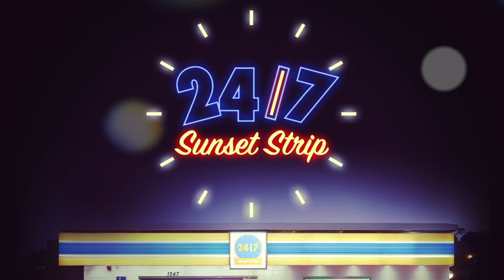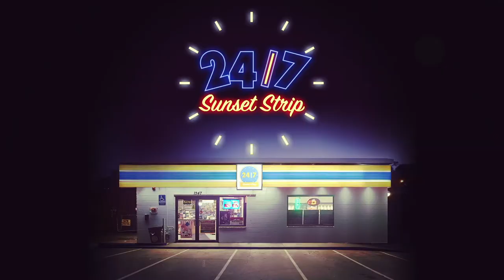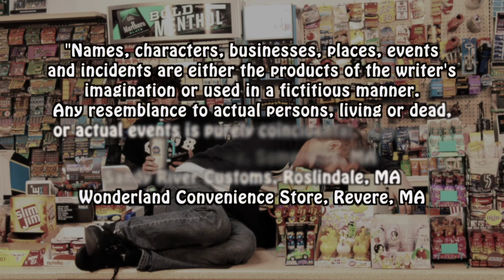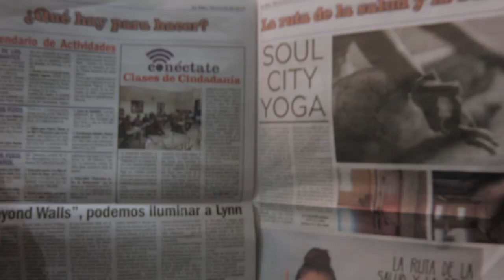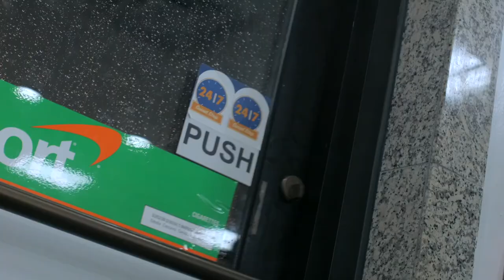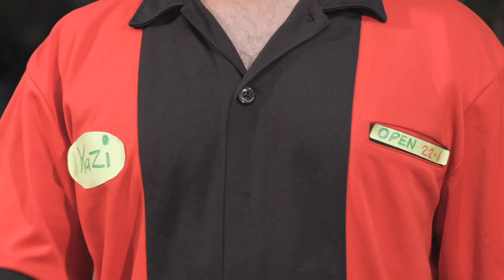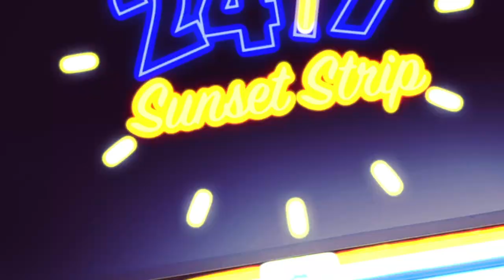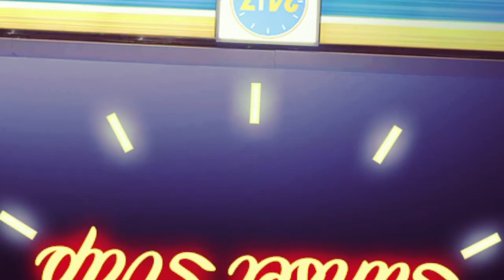"24 - 7 Sunset Strip" Season1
Boston native Ryan Marley works graveyard shift at "24/7 Sunset Strip" which is a busy Hollywood convenience store located on Sunset Boulevard right smack-dab in the middle of the movie studios, clubs and historic music venues. The store is bustling with their regular customer base ranging from drunks to hookers to mental defectives to pimps to the homeless standing right next to the power hungry ego-maniacal Hollywood rich and famous.